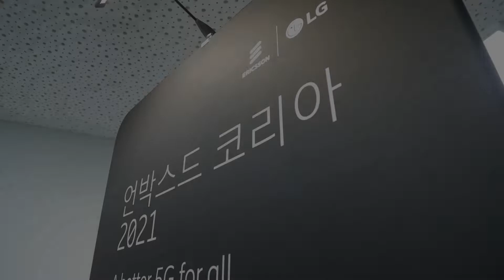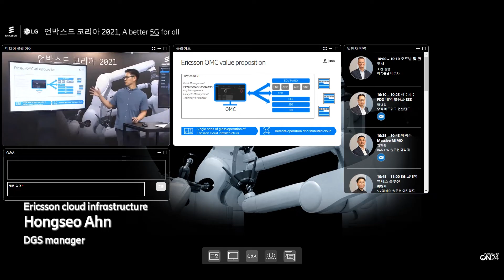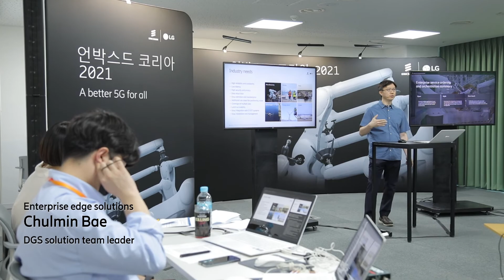에릭슨엘지 UnBoxed Korea 2021 - A better 5G for all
세계 최초 5G 상용화에 이어 최고의 5G를 향한 우리의 노력은 오늘도 계속됩니다.
Ericsson의 앞선 5G 기술력과 통찰력을 공유하는 언박스드 코리아 2021을 개최하였습니다.
내년에도 많은 관심과 참여 부탁드립니다!